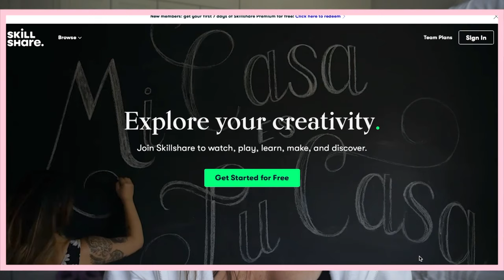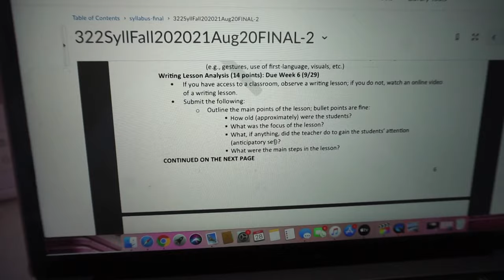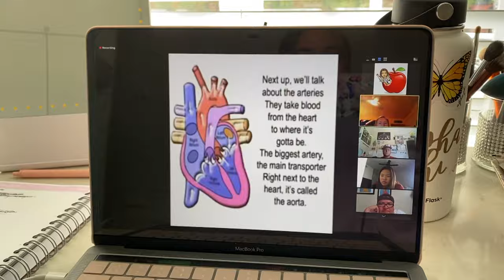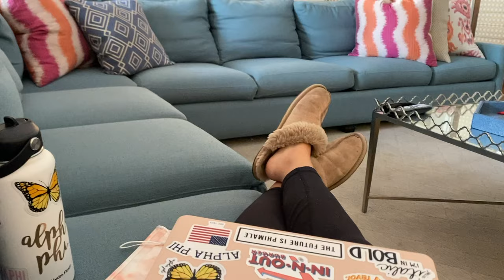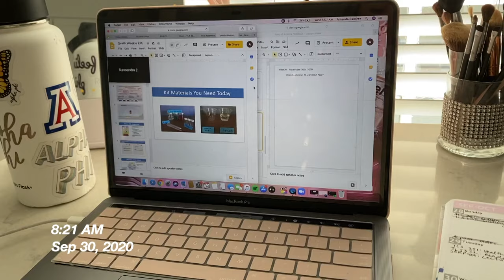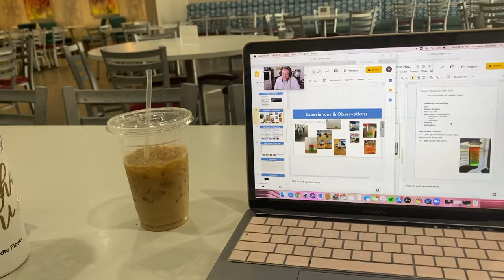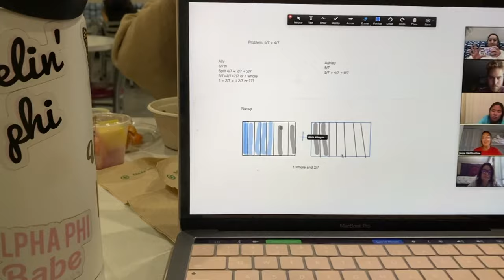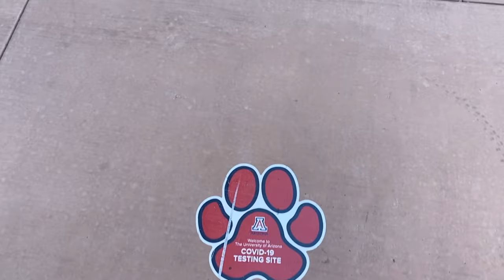COLLEGE WEEK IN MY LIFE!! // ONLINE CLASSES AS AN ELEMENTARY EDUCATION MAJOR!!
Hey guys! Today's video is my college week in my life as an elementary education major!

SD card